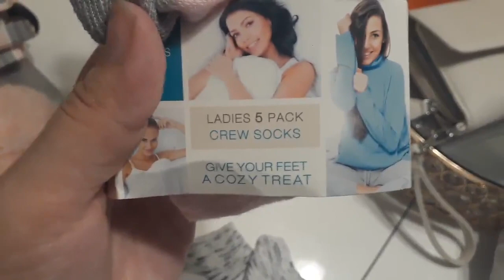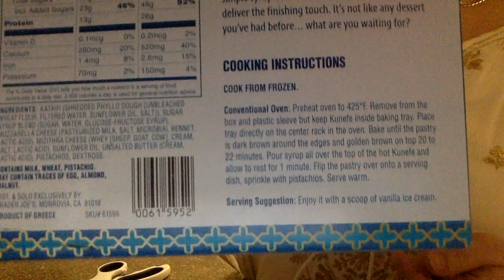بديت في الرحيل و روينتو 😒😒 كنافة خطييييرة خاصكم تجربوها😋😋😋مغربية في امريكا 🇺🇸🇲🇦